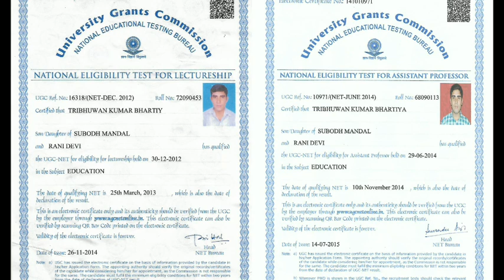UGC NET JRF 2018, PAPER I, PAPER II (EDUCATION), PAPER III (EDUCATION)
In this video we have discussed about the strategies of ugc net oreparation. If you have any queries then please ask me any time.

For updates of information like my Facebook page